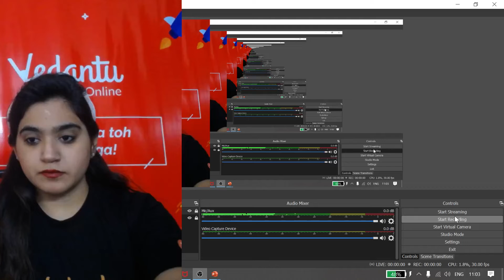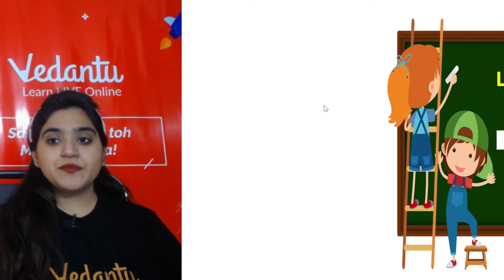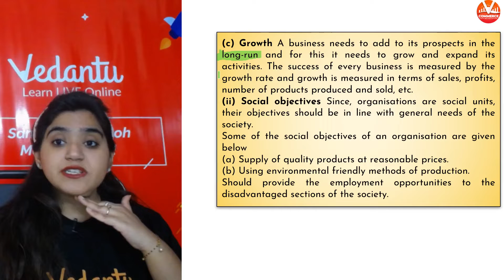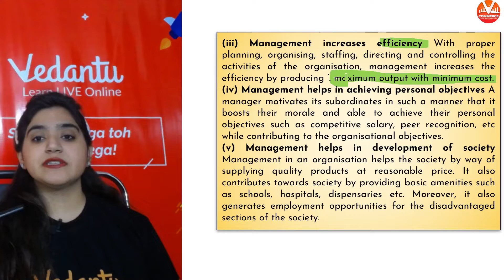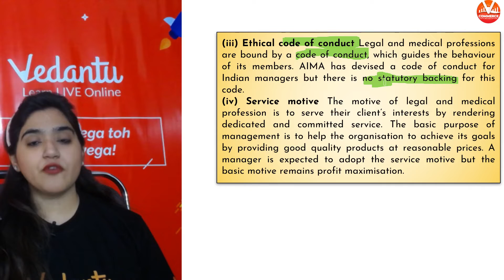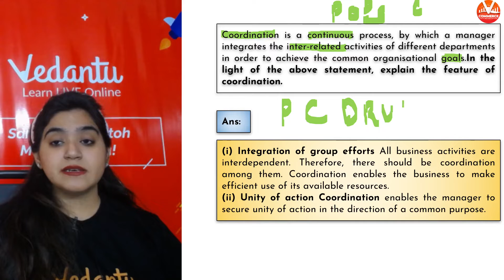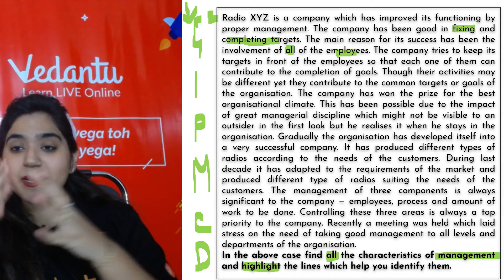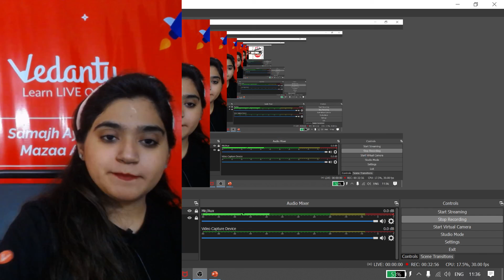Let's Revise - Higher Order Thinking Skills | Nature & Significance of Management | Class 12 Bst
Let's Revise - Higher Order Thinking Skills (L-7) | Nature & Significance of Management | Class 12 Business Studies [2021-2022] | CMA Disha Dua Ma'am | Vedantu Commerce. Hello guys, today Disha Ma'am will Revise - Higher Order Thinking Skills-based questions from the chapter Nature & Significance of Management. Please, watch the session carefully as it will clear the concept and you will be able to understand the chapter well. Watch Vedantu Commerce 11 & 12 for Academic Content, Cool Puzzles, and quiz with a practical approach, and many other amazing sessions.

I Hope You Guys Enjoyed This Video: Let's Revise - Higher Order Thinking Skills (L-7) | Nature & Significance of Management | Class 12 Business Studies [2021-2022] | CMA Disha Dua Ma'am | Vedantu Commerce